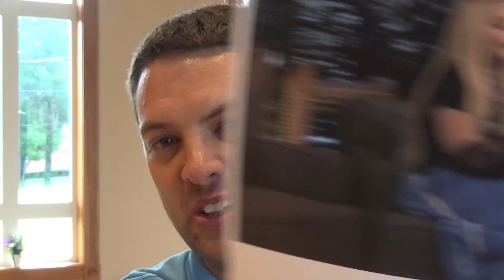Madonna Worships Kendrick Lamar More Than Anything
Madonna has sold over 400 million records and has over 50 #1 songs.
Why would she worship another human?